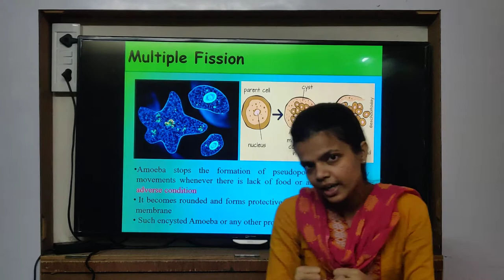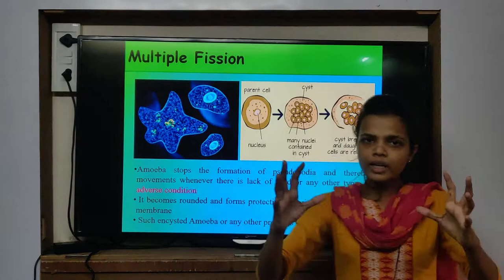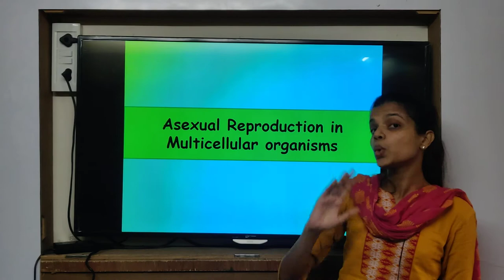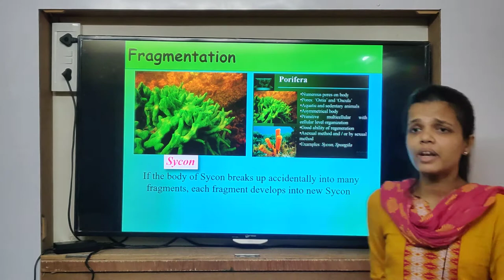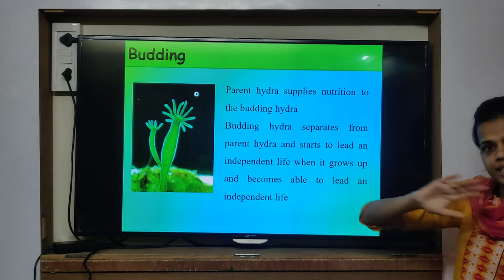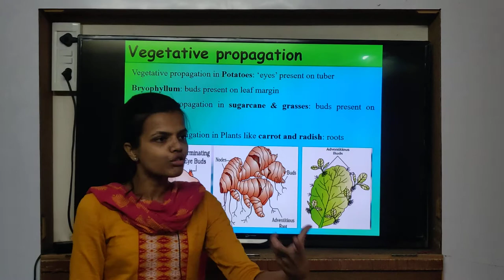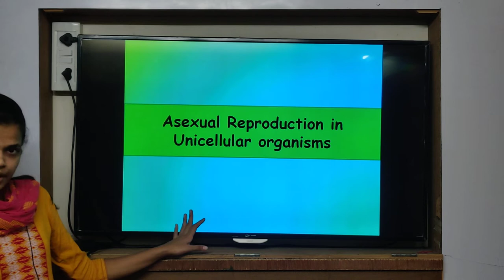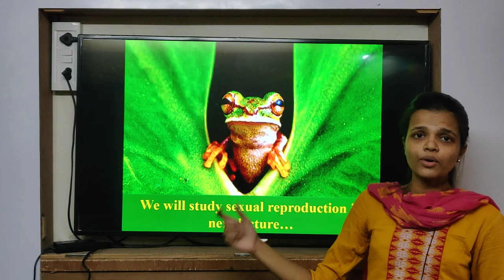Class 10th | SSC | Science 2 | Chap 3 | Asexual Reproduction | Part 2 | Lecture 2